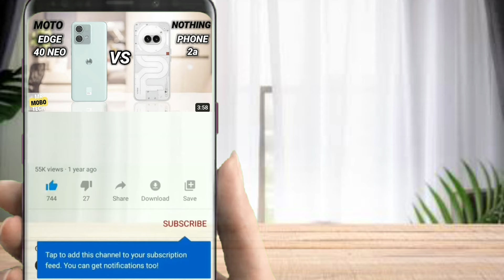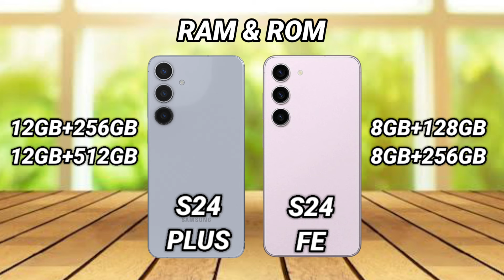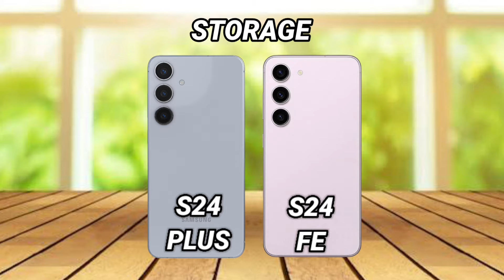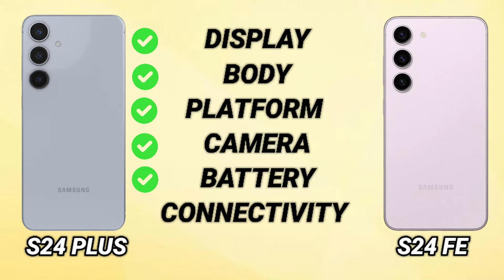Samsung S24 Plus vs Samsung S24 Fe | Mr Mobo Tech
Samsung S24 Plus vs Samsung S24 Fe | Mr Mobo Tech | Smartphone Comparison | Which one is better?

a day in the life with samsung s24 plus
samsung s24 fe release date
samsung s24 fe price in bangladesh
samsung s24 features in hindi
samsung s24 fe camera test
samsung s24 fe launch date
samsung s24 fe unboxing
samsung s24 fe vs s24
samsung s24 fe features
samsung s24 fe ai
samsung s24 fe ai features
samsung s24 fe antutu score
samsung s24 fe ad
samsung s24 features ai
samsung s24 features and price
samsung s24 all features
samsung s24 ai features hindi
samsung s24 ai features malayalam
samsung s24 ai features tamil
samsung s24 fe vs a54
samsung s23 fe and s24
samsung galaxy a55 vs s24 fe
samsung s24 fe unboxing and review
samsung s24 fe unboxing aesthetic
samsung s24 fe kab aaega
samsung s24 fe tips and tricks
samsung s24 fe bgmi test
samsung s24 fe bangla review
samsung s24 fe battery test
samsung s24 fe black
samsung s24 fe bgmi
samsung s24 fe back cover
samsung s24 best features
samsung s24 best features in hindi
samsung s24 fe tech burner
samsung galaxy s24 fe bangla review
bocoran samsung s24 fe
samsung galaxy s24 fe price in bangladesh
samsung s23 fe vs s24 battery test
samsung galaxy s24 fe bgmi test
samsung s24 fe camera
samsung s24 fe camera zoom test
samsung s24 fe colors
samsung s24 fe cinematic video
samsung s24 fe charger
samsung s24 fe codm
samsung s24 fe charging test
samsung s24 camera features
samsung s24 cool features
celular samsung s24 fe
samsung s23 fe vs s24 camera test
samsung s21 fe vs s24 ultra camera test
samsung s24 vs s21 fe camera test
samsung galaxy s24 fe launch date
samsung galaxy s24 features in hindi
samsung galaxy s24 ai features
samsung galaxy s24 all features
samsung galaxy s24 fe vs a55
samsung galaxy s24 ultra ai features
samsung galaxy s24 ultra all features
samsung galaxy s24 plus ai features
samsung galaxy s24 ultra ai features malayalam
samsung galaxy s24 ultra ai features hindi
samsung galaxy s24 ultra ai features tamil
samsung galaxy s24 ultra all features hindi
galaxy s24 plus
galaxy s24 plus review
galaxy s24 plus unboxing
galaxy s24 plus vs ultra
galaxy s24 plus vs iphone 15 pro
galaxy s24 plus tips and tricks
galaxy s24 plus vs iphone 15 pro max
galaxy s24 plus features
galaxy s24 plus camera
galaxy s24 plus vs iphone 15 plus
galaxy s24 plus vs pixel 8 pro
galaxy s24 plus ai features
galaxy s24 plus amber yellow
galaxy s24 plus accessories
galaxy s24 plus ai
galaxy s24 fe vs s24
galaxy s24 fe leaks
galaxy s24 fe vs a55
galaxy s24 fe camera test
galaxy s24 fe price
galaxy s24 fe rumors
galaxy s24 fe camera
samsung s24+
samsung s24+ review
samsung s24+ vs ultra
samsung s24+ tips and tricks
samsung s24+ vs iphone 15 pro
samsung s24+ vs iphone 15 pro max
samsung s24+ colors
samsung s24+ ai features